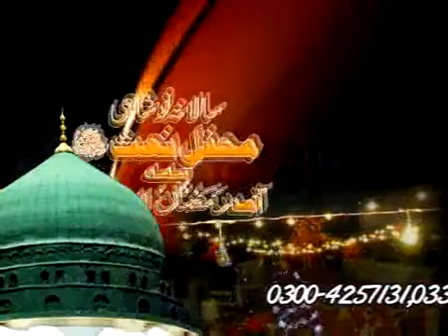Mola Maaf Karin | Saifullah Saifi | Saifi Mehfil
Hamd e Baritallah

Mola Maaf Kari

Important Note! About Audio Collection Download

In some of Audio/Mp3, Albums, Player is not Available.You must have to Click On Download Button To Play And Download These Audio Files.

Thanks!!!